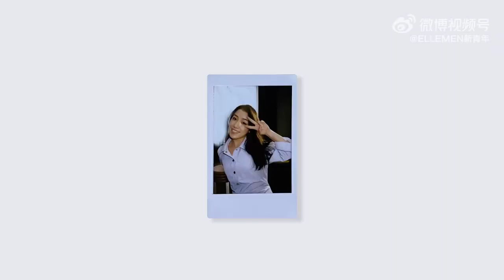王诗玥柳鑫宇的一天（广告）| A Day Of Wang Shiyue And Liu Xinyu (Commercial)